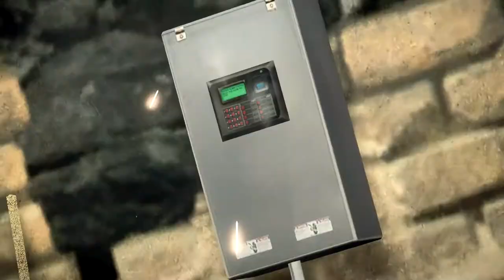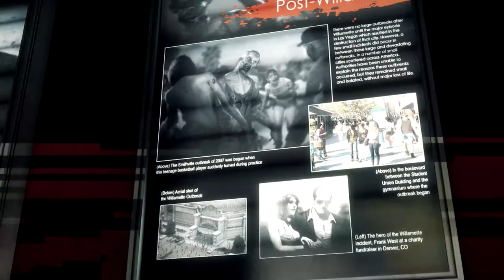DEAD RISING 3 Walkthrough - PART 25 - SOLDIER OF FORTUNE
Dead Rising 3 Gameplay Walkthrough Part 25 includes the missions...

This walkthrough for Dead Rising 3 available on the Xbox One and PC will include the Full Game, Main Campaign, Story Missions, Side Missions, Survivors, Psychopaths, Boss Battle, Collectibles, Gameplay, Exploration, Companions and Ending.

Dead Rising 3 is an action-adventure survival horror video game developed by Capcom Vancouver and published by Microsoft Studios. The game was released as a launch title for the Xbox One platform on November 22, 2013; a Microsoft Windows port published by Capcom was released on September 5, 2014. It was announced as an Xbox One exclusive during Microsoft's E3 2013 press conference on June 10, 2013.

Dead Rising 3 takes place in 2021, 10 years after the events of the Fortune City outbreak and 15 years after the Willamette outbreak. The story follows a young mechanic named Nick Ramos and his attempt to survive a massive zombie outbreak in the fictional city of Los Perdidos, California.

The game begins three days after the initial outbreak. After returning from a failed search for supplies, Nick reunites with some other survivors at a diner including his boss Rhonda, a girl named Annie, a trucker named Dick, a man named Peter and his mother. After the zombies break into the diner and kill Peter and his mother, Annie runs back to her own group of survivors. Nick and the others make it to Rhonda's auto shop and learn that the government is going to bomb the city in six days to stop the outbreak. The group drives to a military checkpoint, only to find everyone there dead and be ambushed by a rogue biker gang.

Following in the footsteps of previous installments, players control new protagonist Nick Ramos in third person. Players' primary focus is to search for supplies and weapons in order to fight many undead and complete missions. Dead Rising 3 is set in a vast, open world environment which is much larger than the worlds of Dead Rising and Dead Rising 2 combined. The game can render three times as many zombies on-screen at once as its predecessor. Players can save their progress anywhere, as opposed to limiting saves to toilets. The game includes a "Nightmare Mode" for those who would prefer the traditional time limit and save options. The game does not have load times.